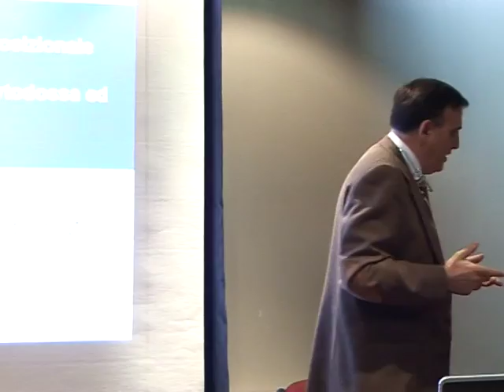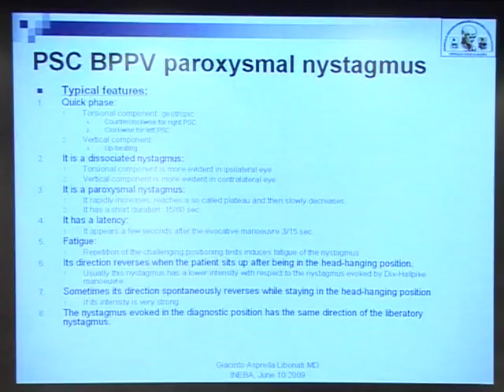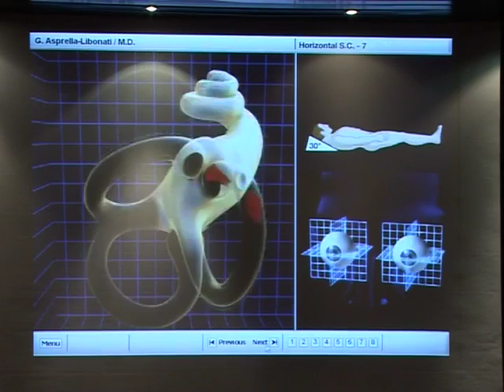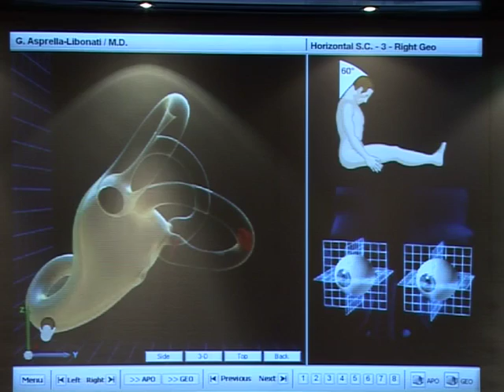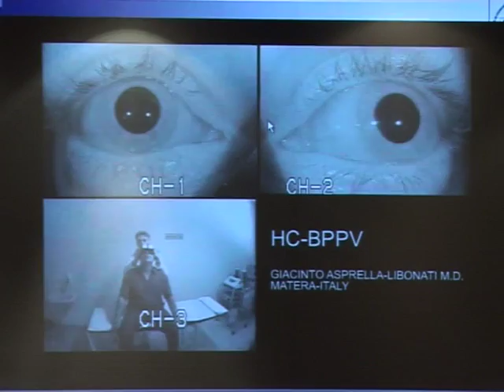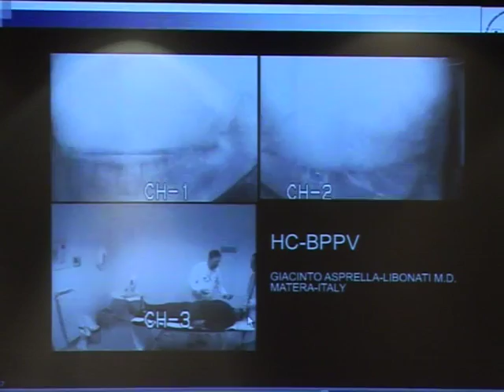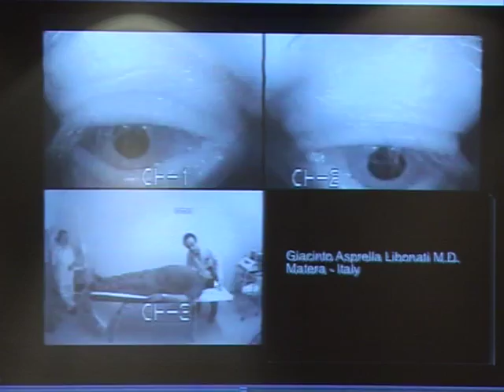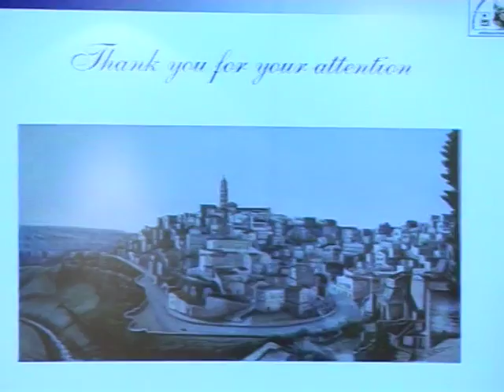La vertigine Parossisitica: approccio ortodosso ed eterodosso - Giacinto Asprella Libonati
SEMINARI DEL CENACOLO ITALIANO DI AUDIOVESTIBOLOGIA 2010